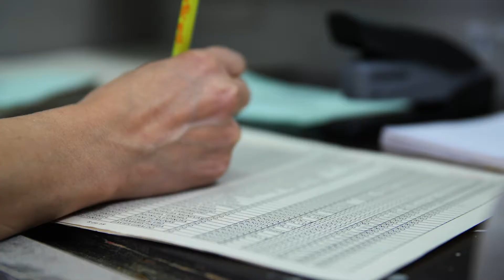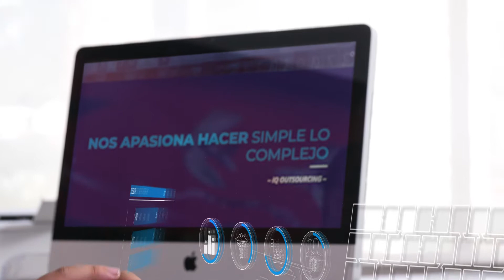IQ Outsourcing: especialistas en BPO y tercerización de procesos para empresas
Compartimos video institucional para IQ Outsourcing.

Elaborado con cámaras 4K, drone y gráfica sobre video.

Director: William Cárdenas
Ejecutiva: Ximena Angarita
Realización: Motion Factory Studios